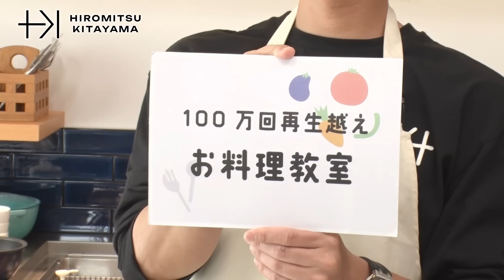みっくんの料理教室で楽しむ「北山宏光」君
「北山宏光」の料理教室は、みっくんのファンにとって絶対に楽しみな企画ですね！彼の料理スキルを直接見られるチャンスがあるってだけでもワクワクしますし、料理の中に彼の個性やセンスが感じられるのも嬉しいポイントです。みっくんが教えてくれるレシピやコツを学ぶことで、ファンも自宅で楽しく料理ができるようになるかもしれませんね。

また、料理教室の参加者とみっくんとの交流があったり、彼の料理に対するこだわりや楽しいエピソードを聞けるのも大きな魅力です。ファン同士の交流の場にもなるでしょうし、コミュニティのつながりが深まる機会にもなりそうです。AIが作成した動画となります。AIでここまで進歩する事が出来た人類。さらなる進化を目指し、応援宜しくお願いします。